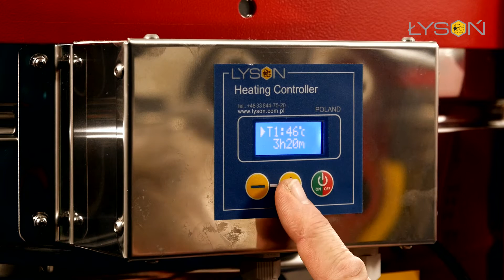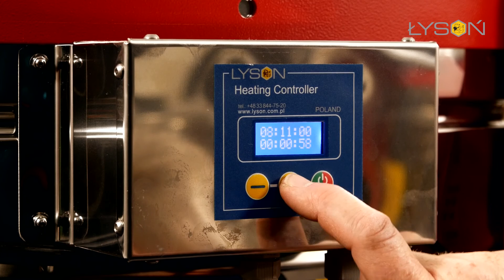Sterownik temperatury do miodarki - LYSON TV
Sterownik temperatury do miodarki prezentacja. Miodarka z podgrzewanym dnem.